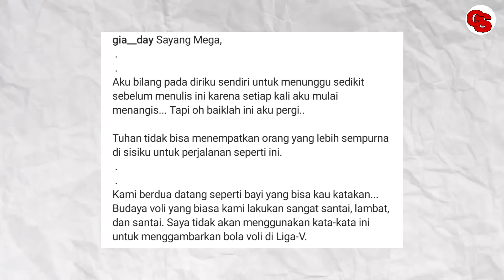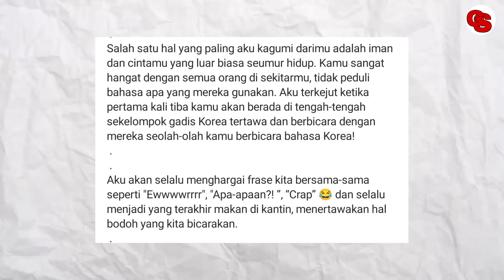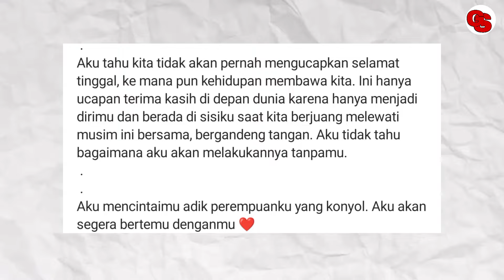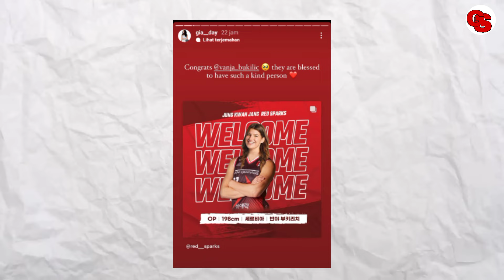JAGA ADIKKU SEPERTI AKU! GIA Beri Pesan Sekaligus Salam Perpisahan Untuk MEGA & BUKILIC Di Red Spark